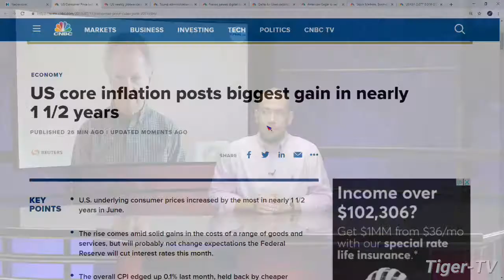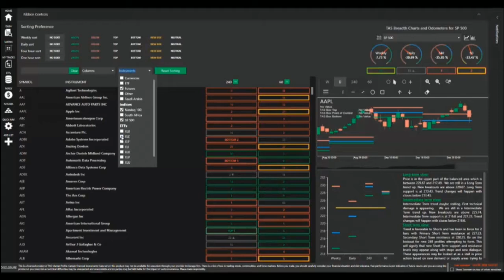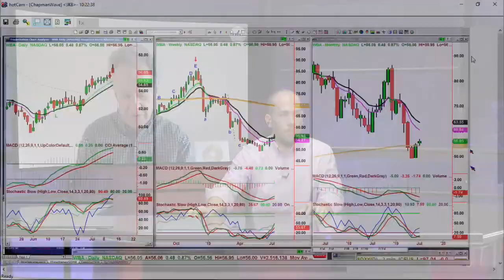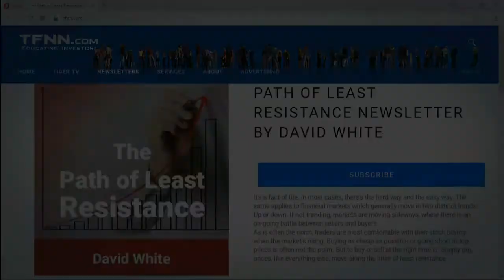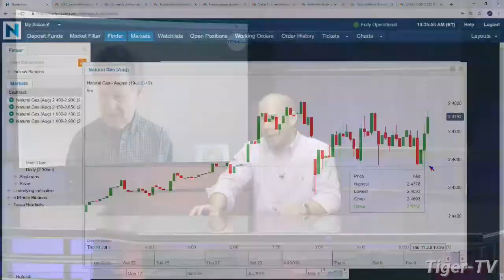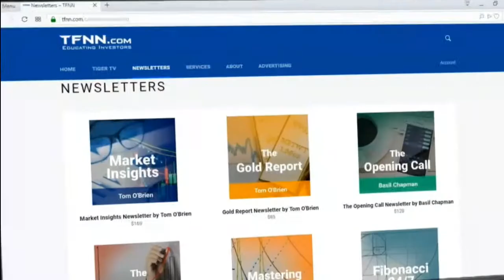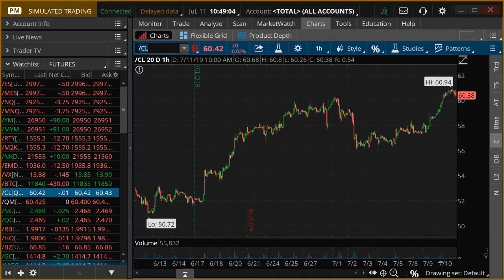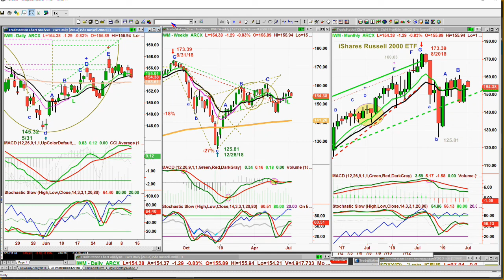July 11th, The Bull-Bear Trading Hour on TFNN -2019